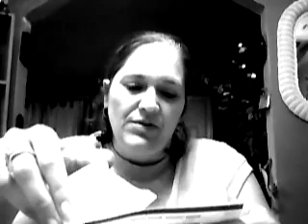Conscious Box April 2012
This is a review of my first conscious box- I LOVE LOVE LOVE it!!